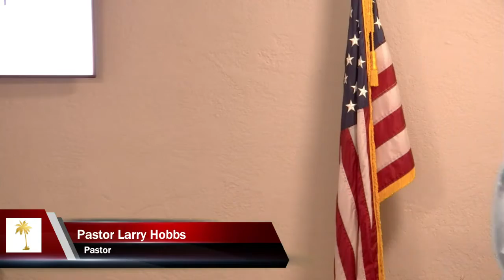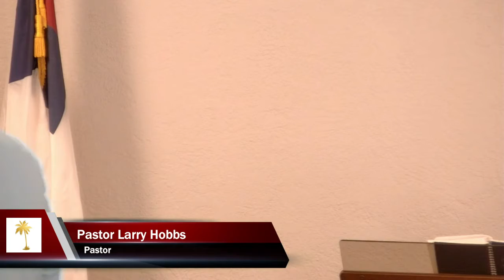Sunday Morning “Lessons From Mothers in the Bible” 05/09/2021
Pastor Hobbs' sermon from Sunday morning,  “Lessons From Mothers in the Bible” 05/09/2021.